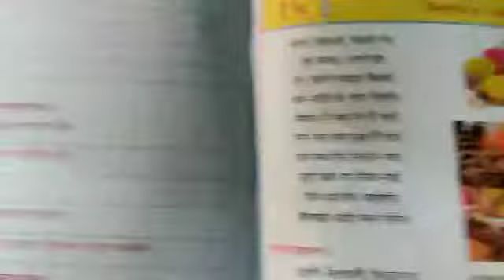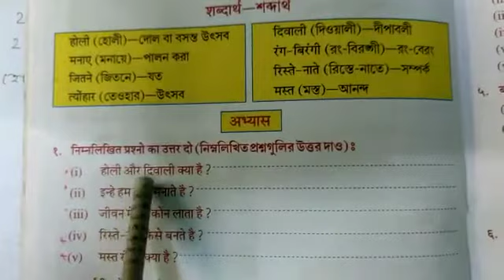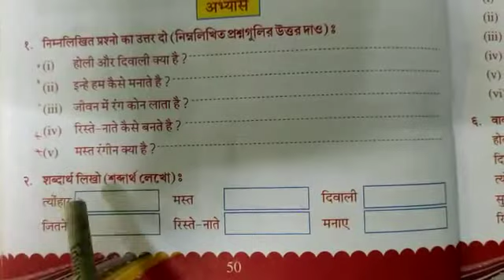Class III hindi class 2021(P-50)